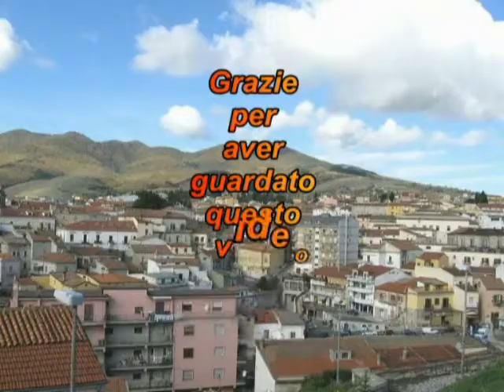Natività in movimento.!!..Nativity in motion. !!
Personaggi Landi cm. 10!!..Characters Landi cm. 10 !!